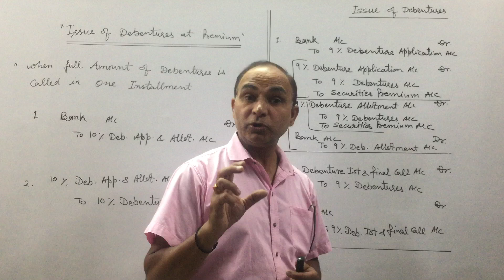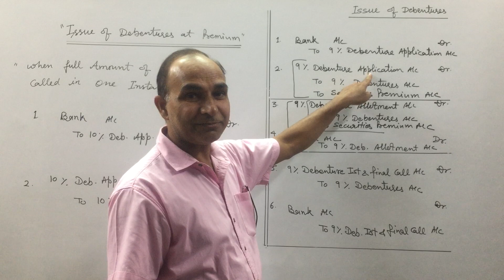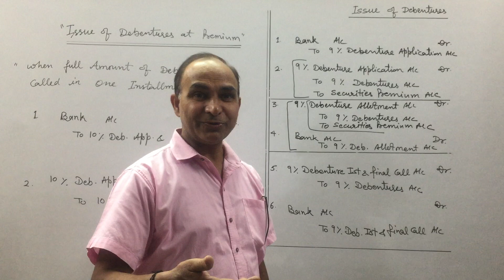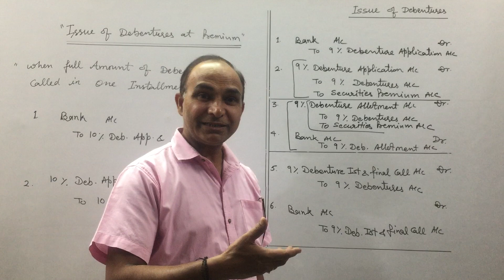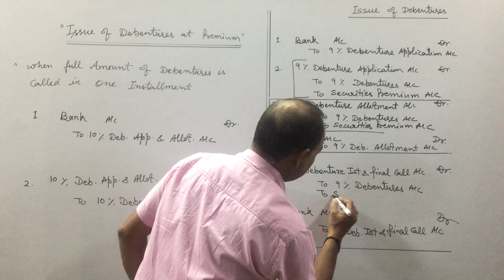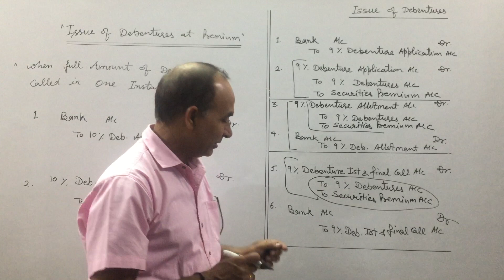Issue of Debentures at Premium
.Issue of Debentures at Premium||Amount of Premium Called along with Application and Callsplication, Allotment
YOU JUST NEED TO DO
3 MAGICAL THINGS